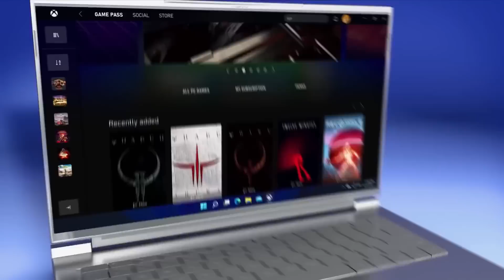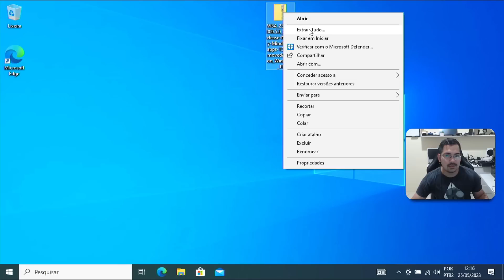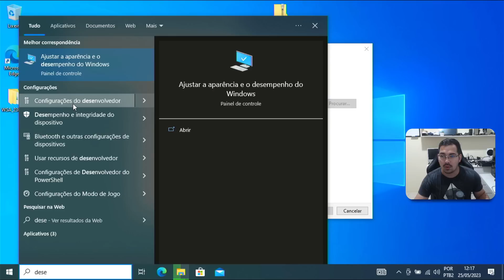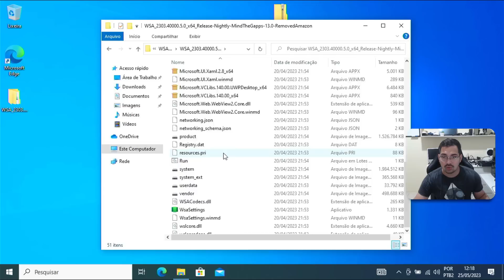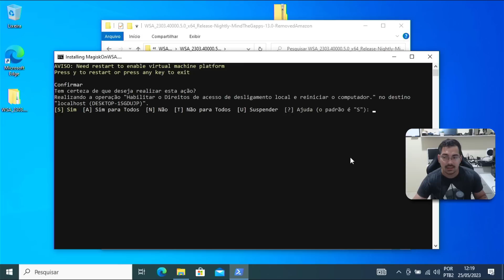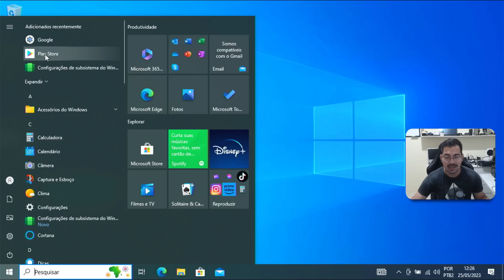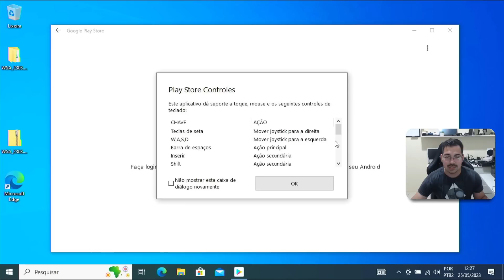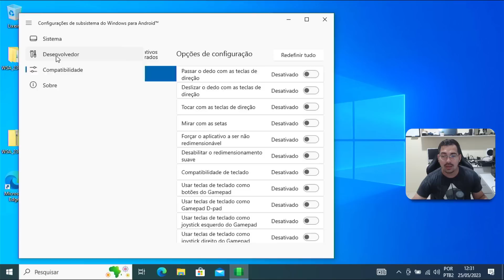COMO INSTALAR O ANDROID OFICIAL NO WINDOWS 10 ! GUIA COMPLETO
🔗Saiba mais sobre como instalar o Android oficial no Windows 10
Nesse vídeo eu quero te ensinar a como instalar o Subsistema Android diretamente no seu Windows 10, esse é um guia da versão oficial nativa para Windows 10,  no windows 10 será feito o mesmo processo de subsistema que é feito no windows 11.

🕑 Momentos deste vídeo:
0:00 Informações importante
0:36 Arquivos susbistema android
2:10 Ativando modo desenvolvedor
2:57 passo a passo para ativar o susbistema android
5:58 Google play store oficial no Windows 10